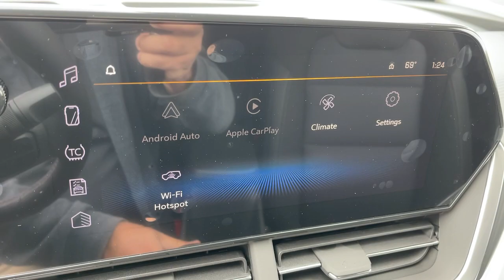2024 Chevrolet Trax Ontario, Los Angeles, Fontana, Glendora, Chino, CA 41486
Summit White New 2024 Chevrolet Trax LT

Are you shopping for a new Chevrolet? We think youll find the vehicle you want at Mountain View Chevrolet. We have an extensive inventory of New Chevrolet models to choose from. Here at Mountain View Chevrolet our goal is to provide you with a stress free car buying experience. Factory MSRP: $25500 Dealer Discount of $979 off MSRPAwards:* Car and Driver 10 BestCar and Driver January 2017.
LICENSE PLATE FRONT MOUNTING PACKAGE,MIRRORS  OUTSIDE HEATED POWER-ADJUSTABLE  MANUAL-FOLDING,AUDIO SYSTEM  11 DIAGONAL HD COLOR TOUCHSCREEN  AM/FM stereo.